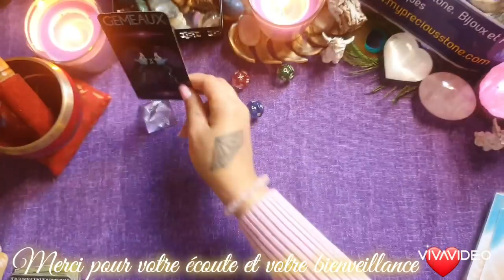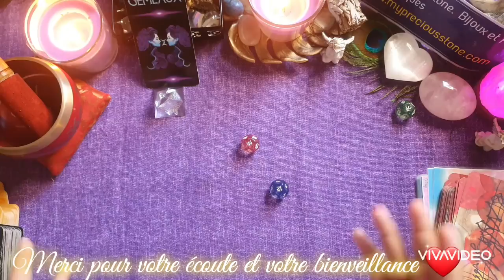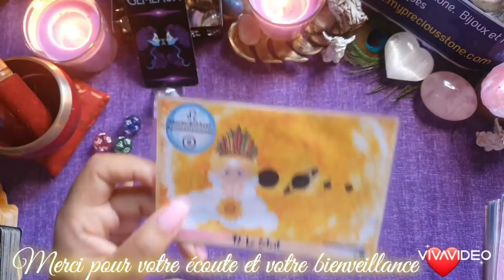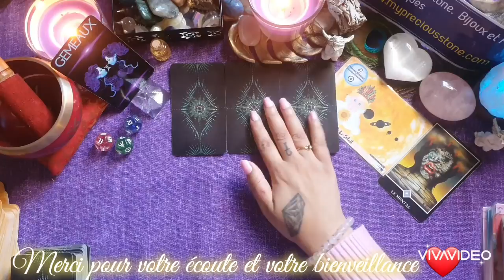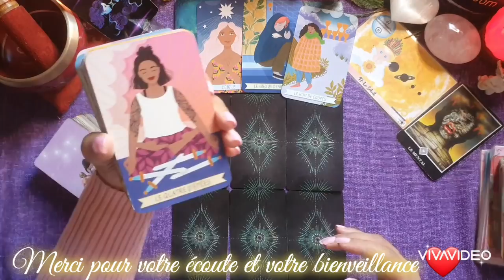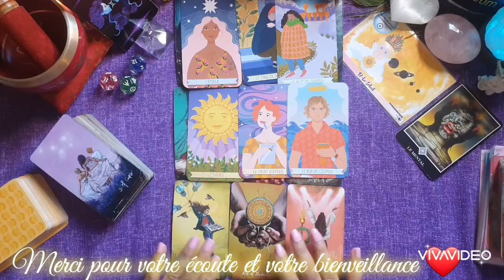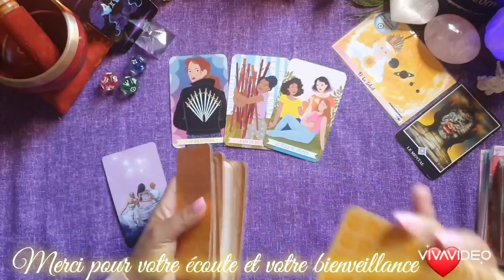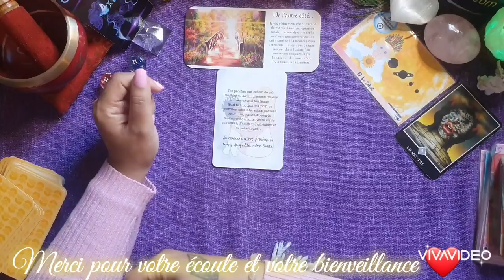♊GÉMEAUX🌟Bilan 2021🌟Compréhension/Élévation.Des blocages et des choix salvateurs🙏❤gémeaux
Coucou les amis bienvenue pour cette petite guidance Intuitive. Nous faisons ensemble un petit bilan de ce qui a été important et salvateur pour cette année 2021. Une deuxième vidéo arrivera ou est disponible pour les perspectives de 2022.

Cordialement 🙏❤